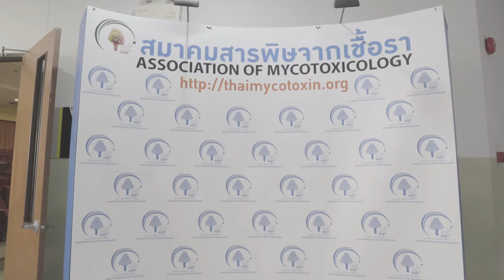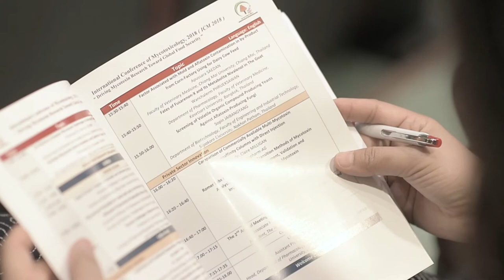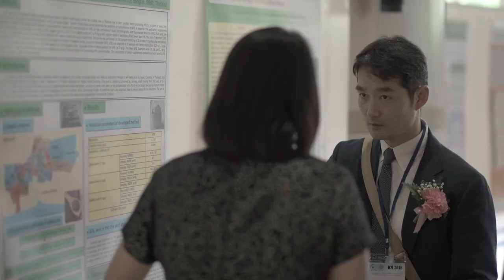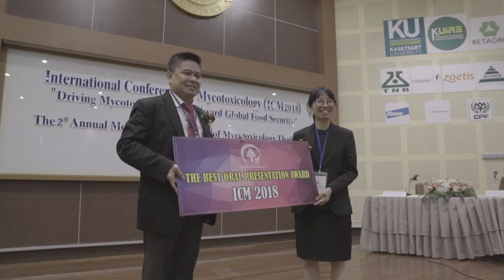Highlight video of International Conference and Workshop of Mycotoxicology 2018, Thailand